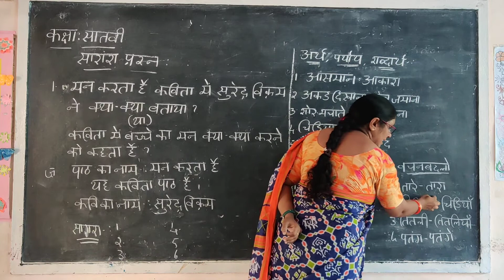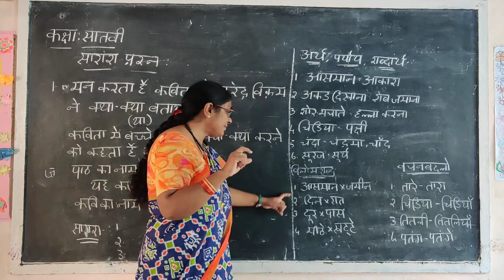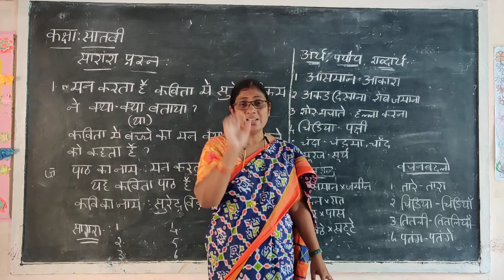9 July 2020